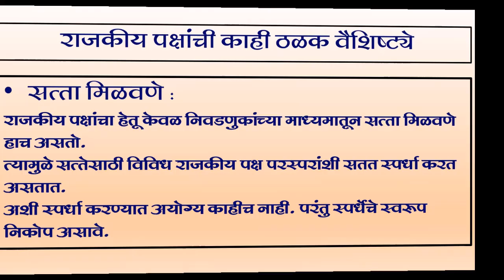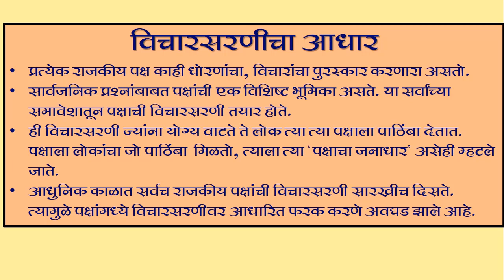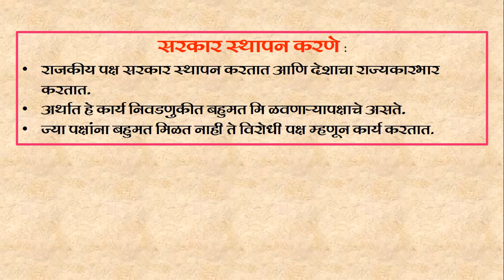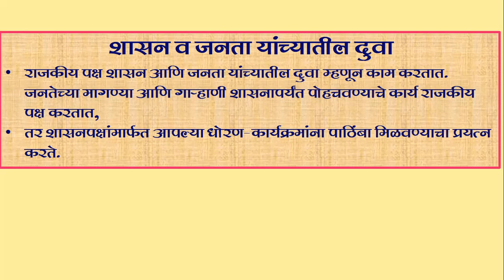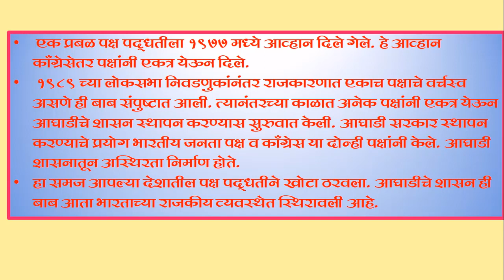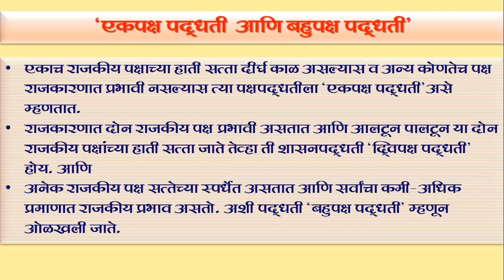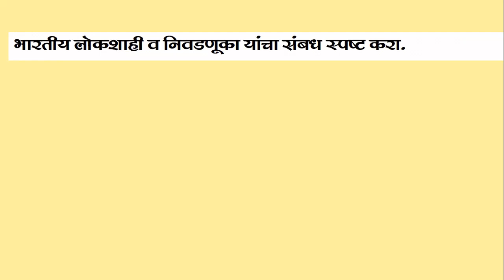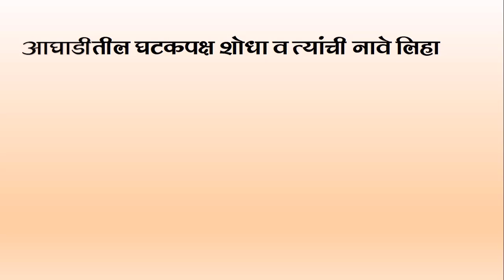BMC.VTC MAR_इयत्ता _10 वी ,विषय _राज्यशास्त्र Lesson 3 राजकिय पक्ष भाग 2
• प्रश्न –
1.राजकिय पक्षांचा कार्यक्रम कोणासाठी असतो ?
2.सरकार कोण स्थापन करते ?
3.शासन व जनता यांच्यातील दुवा कोण असतो ?
4.आघाडी सरकार म्हणजे काय ?
5.राजकिय पक्षांवर कोणाचे लक्ष असते ?
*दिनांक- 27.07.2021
*इयत्ता :- 10 वी
*विषय:- राज्यशास्त्र
*अध्ययन घटक :- पाठ क्र.३ राजकिय पक्ष भाग 2
*साहित्य :- PPT, gif शिक्षक :- श्री.विश्वास ठोँबरे